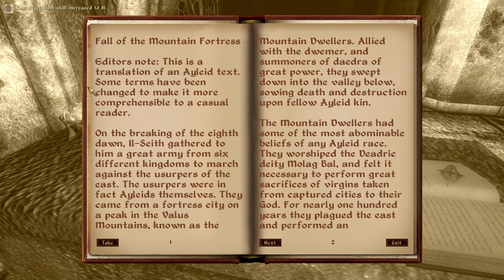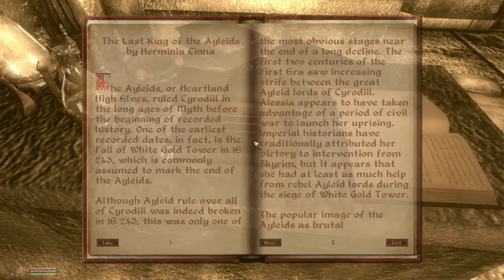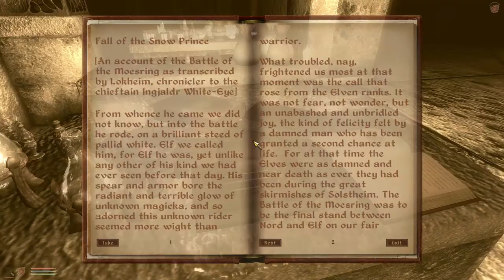Let's Play Oblivion: Bereldyn Gorur - Chapter 47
The full playlist & my current mod list

Settlements Of Cyrodiil-Regional Farms and Inns
All Natural
Cobl 1.74
Waalx Animals & Creatures
Armamentarium
Artifacts
Fundament
Lady Rowenas & NNWs Ayleid Ruins Expanded Projekt - Series 1&2
Disappearing Grass Fix
Unofficial Oblivion Patch
DLCShiveringIsles
Unofficial Shivering Isles Patch
MOBS SI
Improved Elder Council Chambers
Skyrimized Water HD BLUE
GOSH - Gecko's Oblivion Sound overHaul
Animated Window Lighting System and Chimneys - AWLS
Alive Waters Updated (No Fish Version)
Enchantment and Hit Shaders by BG2408
Adventurer Torches
The Adventurers Guide to the Trainers of Cyrodiil
Custom Class Description
Dialogue Tweaks Fixes and Restorations
Oblivion Ferryboats
Travelers of Cyrodiil
Fireflys Extended Cities 455 NPCs added
Glowing Wonders
Cheydinhal Alchemists Tower
Guild Ownership
Signs of Mage Guilde English version
Imperial Library Obscure Texts
Stats Checker
Dunmerized Cheydinhal
More Skooma Dealers
Order of the Lamp
QQuix - Rock rock rock your ship
Ravens and Seagulls
Toggleable Crosshair
Treasure Chest
Enhanced Economy
DarNifiedUI Config Addon
FormID Finder
Immersive Combat Music
Auto-Save And Time
Lock Bash Omega
Fame Based Daedric Quest Requirements
Normalized Weapon Damage (Speed version)
Marksman Challenge
Migck's Miscellaneous fixes tweaks and additions
Dynamic Training Cost
Quest Log Manager
Map Markers for Explorers & Adventurers
Enhanced Hotkeys
Ayleid Artifacts
Dark Green Glass Armor
Greed Vision (AoG)
Defensive Staves v25d
Phitts Artifacts
Strotis new food
Street Vendors of Cyrodiil
Magic Shields
Vvardenfell_Imports.esp
Weapon Improvement Project
Stealth Entrances
PrinceShroob Main Quest Delayer (Oblivion)
Stuff Respawns
Reaction
Town Scrolls
Alluring Wine Bottles
Mercers Ingredient Effect Overhaul
Windmills - Project Ambience
Akaviri Heirlooms
Ancient Ruins - Ayleid Edition
Mystic Archives Expanded
Arcane University Mystic Archives Classrooms
Black Horse Courier Expanded
Tamrielic Lore
Fighters Guild Quests
Lights of Oblivion - Road Lanterns
Mages Guild Quests
Guild Advancement
MTCBravilRiverShackandVillage
MTCExpandedVillages
Nerussa's Wine Collection
Oblivion Quest Of The Week (Season 1-4)
Sinderion
Tamriel Rare Traders
Tavern-Goers
Thievery in the Imperial City
Thieves Highway Revamp
Imperial City Market District Fix
MTCThievesGrotto
Oblivifall - Losing My Religion
WaterfrontMarket
HESU PoisonSwamp
HESU SkyrimTemple
HESU ValenwoodMine
Unique Landscapes - Bravil Barrowfields
Unique Landscapes - Ancient Yews
Unique Landscapes - Panther River
Unique Landscapes - River Ethe
Unique Landscapes - Cheydinhal Falls
Unique Landscapes - Silverfish River Valley
Unique Landscapes - The Eastern Peaks
Jadraxs Imperial City Tunnel Entrance
Alchemy Apparatus Calibrated
Icons for Alchemy Apparatus
Expanded Dungeons - Play Nice Edition
Better Dungeons
Better Elixir of Exploration (for OOO or FCOM)
Storage Sacks
Expanded Greetings
Grass Overhaul
Guild Advancement
Rivalry's Shield Unequipper
Haldar's Mods Pack
Improved Soulgems
Magical Arrows
Minotaur Headbutt
Oblivifall - Closing Time
Relevant Scrolls & Potions & Staves
Respawning Varla & Welkynd Stones
Reworked Posts
Safe Traveling NPC
Skill Specialization
Snus Dungeons
Soulgem Magic
Toggleable Quantity Prompt
Vanilla Combat Enhanced
RolePlaying Oblivion : New Beginnings
Elz - Realistic Gravity
SM Encumbrance and Fatigue
Natural Healing
Enchantment Mastery
Kyoma's Spell Renamer
MrF Spell Efficiency
Spell Icon Replace 1 Final
Varied Spell Sounds
Supreme Magicka Update
Midas Magic Spells of Aurum
Pestilent Afflictions
Better Ancestor Guardian
Lightweight Potions
Mind-Control Crime
Stealth Entrances v1
Deadlier Traps
Phitts Worthwhile Thievery
Real Time Lockpicking
No looting during combat
Double-Tap Dodge
Stagger Recoil and HitStop
Phitt's Phighting Phixes
Bashing Reworked
AV Uncapper
S.P.A.M. - Simbacca's Player Advancement Method - SPAM
Immersive Caves
Oblivion Character Overhaul version 2
bgAddEnVarStandAloneEV
Arcane University Overhaul - Universitas Arcanarum
Companion Compatibility

I'm also using a number of mods which I've merged together and altered to my personal taste. However this description box isn't big enough to display them all.

Credits:
I take no credit for the music playing in the background.
I do not earn any money from these videos, as they are provided completely for free.